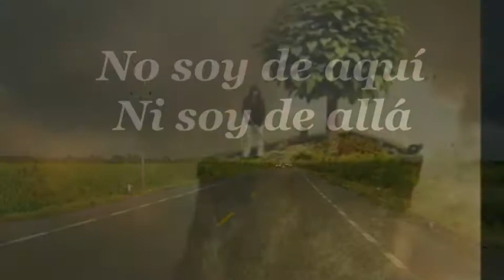No soy de aquí ni soy de allá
Una canción del cantautor, Facundo Cabral, poeta filósofo y cantor. La interpreto a mi modo, en un video sin ánimo de lucro. Gracias por escuchar.